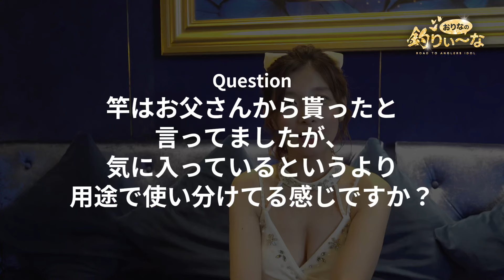【釣りガール】バス釣りガチ勢の現役キャバ嬢が今まで買った高かった釣り用具BEST3【おりなの釣りぃ〜なvol.5】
バス釣りが大好きすぎるbisser（ビゼ）北新地所属の現役キャバ嬢・りなが釣りの魅力を語りながら日本一のキャバ釣りガールを目指す！

▼所属店
bisser（ビゼ）北新地